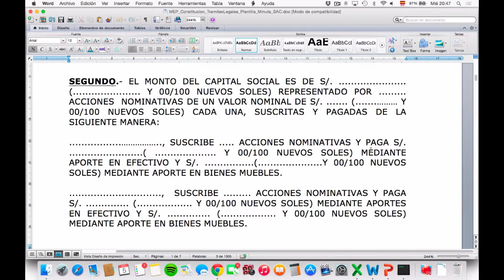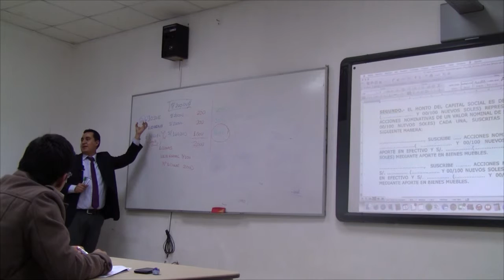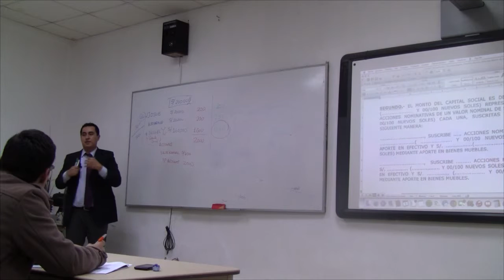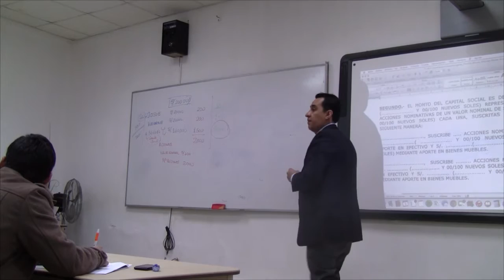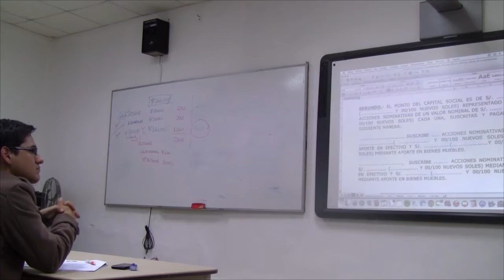MEP: Curso de Creación y Gestión - Constitución y formalización - 7 de 12